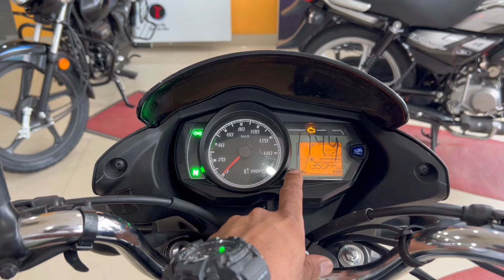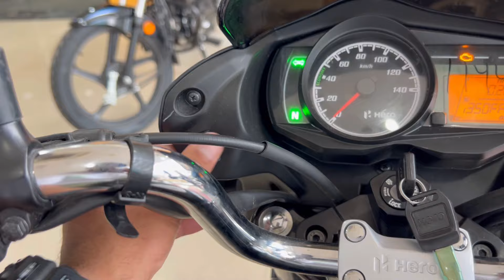2024 New Hero Passion Plus 🔥 | New Update’s 🤔 | Complete Detailed Review | Mileage Power | Feature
2024 New Hero Passion Plus 🔥 | New Update’s 🤔 | Complete Detailed Review  | Mileage Power | Feature

SINGLA HERO NOIDA
C, Labour chowk, 70, Main Road, C Block, Sector 58, Noida, Uttar Pradesh 201301